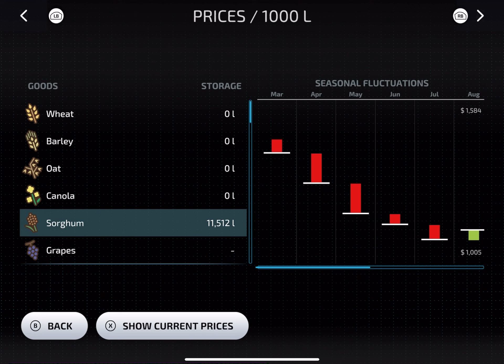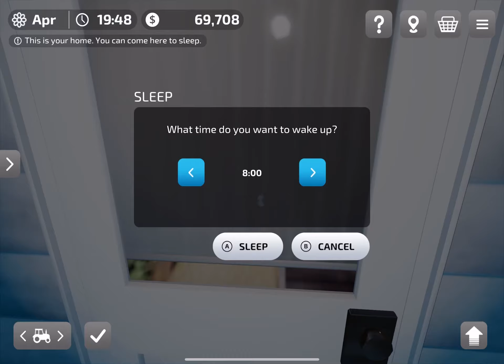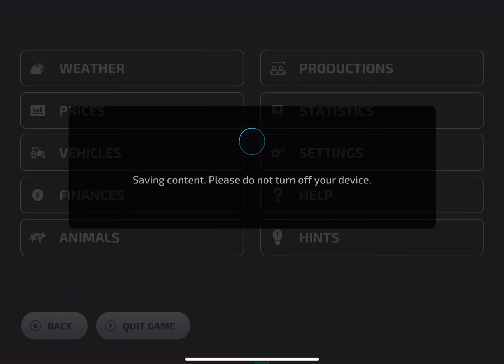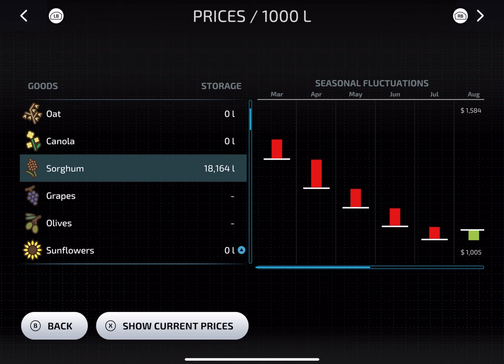Farming Simulator 23 - IOS E28